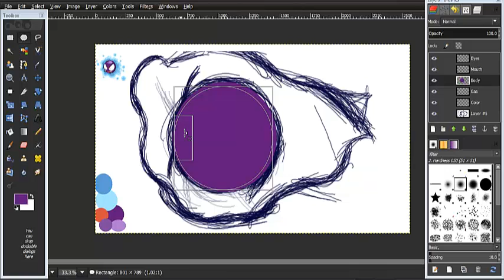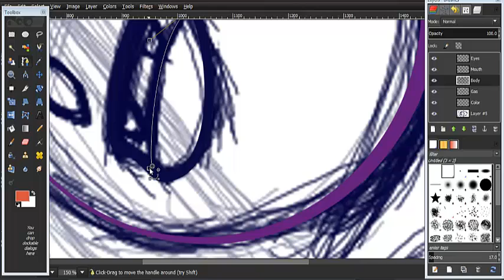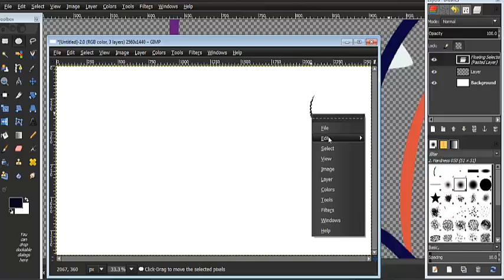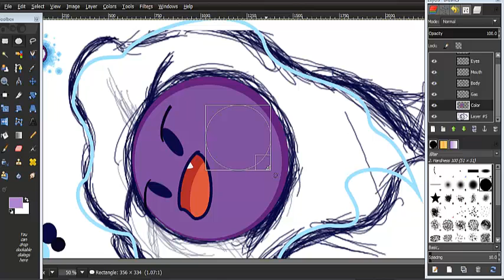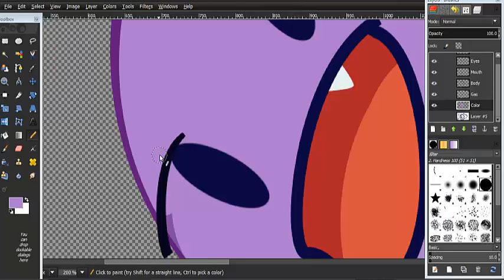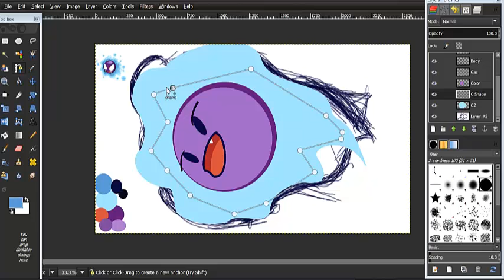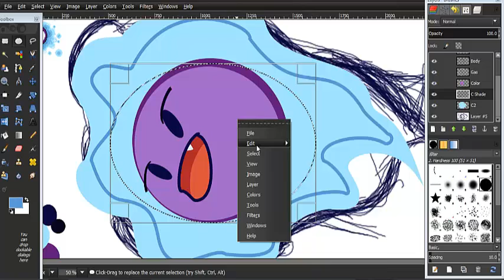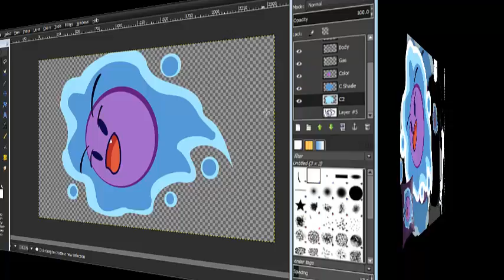SpeedArt: Shiny Gastly (GIMP2 with Mouse)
Gastly: "  Its body is made of gas. Despite lacking substance, it can envelop an opponent of any size and cause suffocation.  "

Decided to trying for something a little more simple then what I normally do (But Matt! All your Designs are simple!!)  This time it's a Gastly and not only did I try for something a little more Cartoony and Childlike then usual...it's also a Shiny Pokemon!!